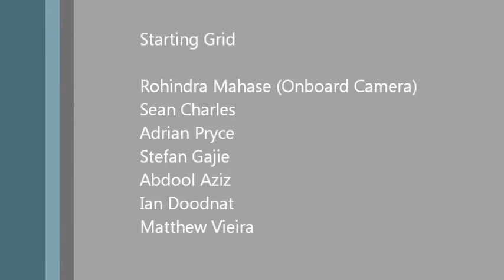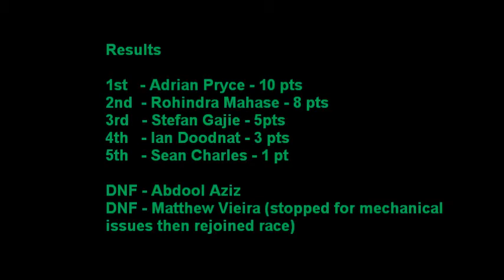2011 GTRidez.com Go-Kart Championship - Round 2 - Race 1 (Race # 4 Overall)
Race 1 in Round 2 of the 2011 GTRidez.com Go-Kart Championship held at the GMRSC Go-Kart Track in Thomas Lands, Georgetown, Guyana. This is the 4th race overall in the Championship.